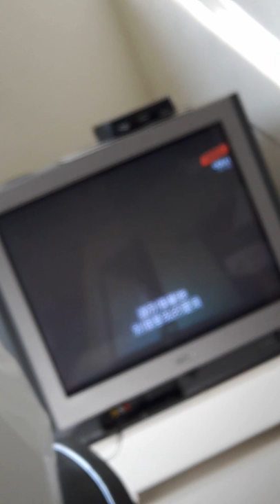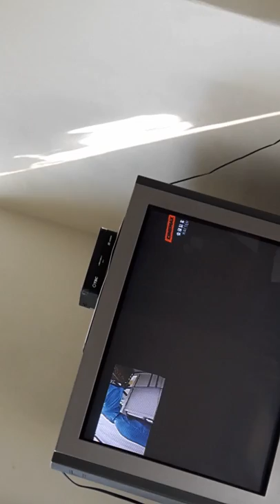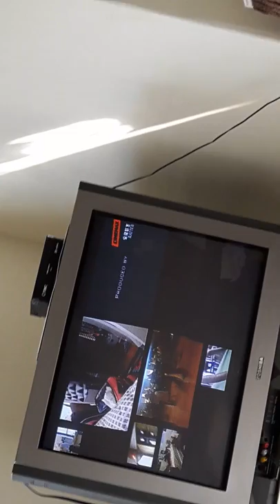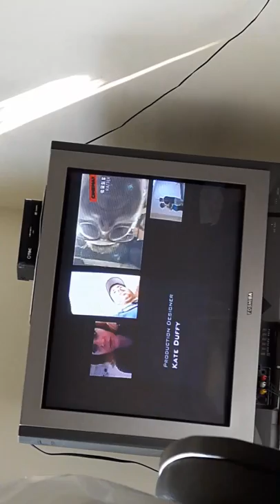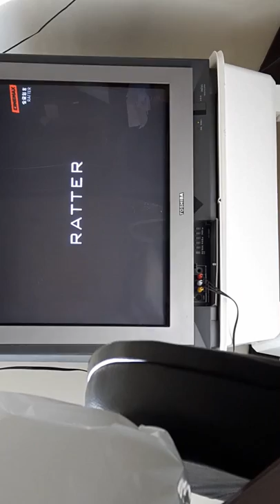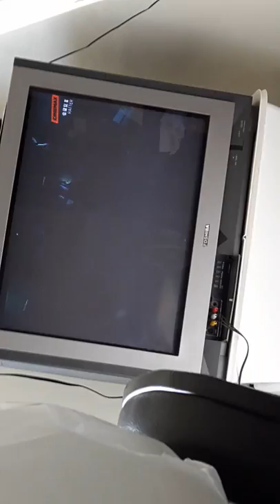這一部美國電影 偷窺駭客 整個都畫面可是手段確定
也就是我說 當年1980年代 開始流行了 美國FBI 只有我們目前台灣還沒有拿到跟他一起動作的是美國CSI 網路 警察

  當年1980年代 之後到我們中華民國政府 國民黨 蔣家 軍官手段的 跟慢慢浮現的民進黨 那當然需要美國的FBI這部電腦 皮箱在我們國內拿到

而且 每一個警察局每個派出所都會拿到了

之後也是1980年代在我們台中市北區第二派出所之後變成市永興派出所

     二樓：揁查小隊： 電腦皮箱 中華民國政府 每一個國人的腦部 電磁波

   也就是當年的 在一起剛剛要拿到辦案的是外省人第二代 台中市警察總局長或是彰化市警察總局長 跟他的弟弟是逢甲夜市竹聯幫兄弟這兩位外省人第二代就加上1也認識了 好友

   學昇麗緻會館：吳銘鴻夫妻 這兩位還有家庭中最為腦袋超級聰明的監獄逃脫人 這

這五個人再加上我一直說的這一位檢察官 6個人 等於就是今天 群健71台 偷窺 間諜 是美國電影 我本人說我研究過了現在美國電影裡面每個導演恐怕都不是導演了恐怕都是有關於 FBl哪方面或是CSl在哪方面要來辦案的所以說會用每個人都會看電影 那就可以來鎖定這樣子的飯的人

這中間是他們年輕的手下的人 我也都知道巷子的 他們自己說 辦案期不是不是啦就是像這樣的美國電影 偷窺駭客這個電影 整個的畫面整個是手段一模一樣在他們手上發生而且他們變態有可能殺人外加上他們將動作變態動作就好了啊可是咧

台中市法院彰化市法院明天下午5點半
每位股別 加上每一位法警 外加上每一位中興保全
裡面算好了錢就會給中興保全的這個長包包裡面
上好了法院的這一步那邊的錢 就會給中興保全 這個長包包 而且轉給了台中市 自由路交叉台灣大道這個 彰化銀行中的 中 央銀行面 也是跟
中興保全 裡面哪一個人這兩這裡一個公司但是有兩個長包這兩個長包怎麼樣的轉錢或是正常的轉錢或是怎麼樣的洗錢開始動作了

因為全部都要交給他們自己說要交給 當時會在 台中市 從衛道路287號 和室 大德街223號 這兩個套房

           學昇麗緻會館：
                                   吳鉻鴻夫妻
他們在台中市彰化市豐原市裡面的黑道豪宅家庭人員
外加上一樣的白道豪宅家庭人員
關係企業集團旗下 每一位 老闆是（ 公司 我是店鋪 ）
用的品牌形象商圈的。

他們等了 台中市自由路交叉台灣大道這個中央銀行手上的 中興保全的長包包 之後就會跟他們也認識了台中市五權路白雪大舞廳隔壁的國泰銀行 這一位襄理手上拿的也是一樣的 中興保全的長包包或是他本人的背包

外加上也是台中市 中清路交叉英才路這個渣打銀行 跟聯邦銀行 這兩個銀行中的鄉裡也是兩個銀行中的
兩個 中興保全的人手上的長包包
這一二三 三個銀行中 中興保全的長包包三個長包包外加上 台中市自由路交叉台灣大道 彰化銀行 裡面的中央銀行中的也是這一位中興保全的長包包就來算一下有多少個中興保全的長包包

銀行是有三個場包包 那我們國家法院中的一個包那就是 中部的中興保全 隱藏的包包

   學昇麗緻會館：

他們每天每天她們自己說的辦案最後面一個重點的案前案子手上的可以鎖定抓到他們是就是這一部電影他們的辦案手段一模一樣 台中市群健美國電影
    偷竊 駭客 之前是這一位小女孩 被控制但是最後面已經電影要結束了之後每一個每一個畫面 就是現在這個黑道幫派也就是永興派出所拿出來這個電腦皮箱他們來辦案而且他們可以看到我們中華民國政府每一個人適合吃的用的睡覺的情況他們全部都知道非常確定如果有一天他會知道我們台中市政府重要的人哪一天開車哪一天的怎麼樣情形他們都知道

   陳易晹 他是個男同事戀人加上他有兩個女同事找這三個人加上有中華計程車老闆外加上他們手下有三個男性1位女性還有一個很忙和的女同志開始抓他們等於就是這一部電影可以多送點抓了